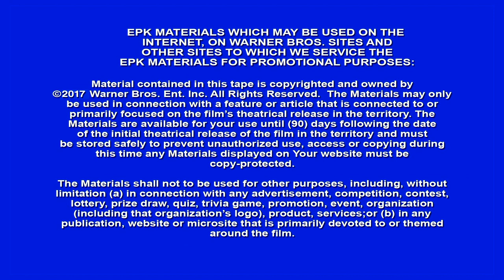Unforgettable || Rosario Dawson - "Julia Banks" Soundbite || SocialNews.XYZ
Watch Unforgettable Rosario Dawson - "Julia Banks" Soundbite

Tessa Connover (Katherine Heigl) is barely coping with the end of her marriage when her ex-husband, David, becomes happily engaged to Julia (Rosario Dawson). Trying to settle into her new role as a wife and a stepmother, Julia believes she has finally met the man of her dreams, the man who can help her put her own troubled past behind her. Tessa's jealousy takes a pathological turn, and she will stop at nothing to turn Julia's dream into the ultimate nightmare.

Release date: April 21, 2017 (USA)
Director: Denise Di Novi
Music composed by: Toby Chu
Cinematography: Caleb Deschanel
Producers: Denise Di Novi, Alison Greenspan, Ravi D. Mehta